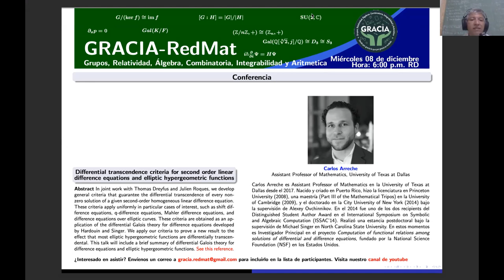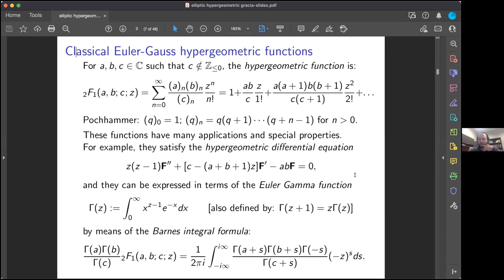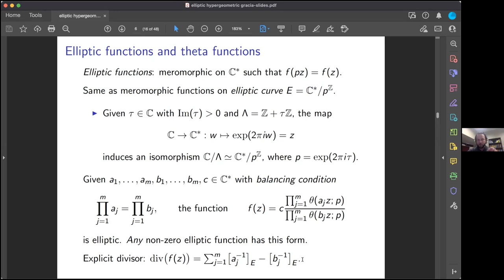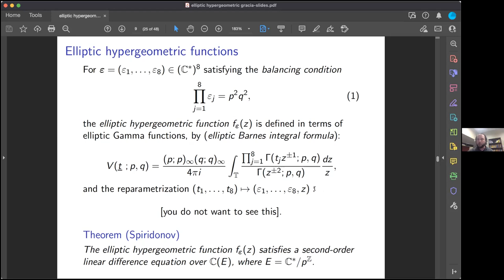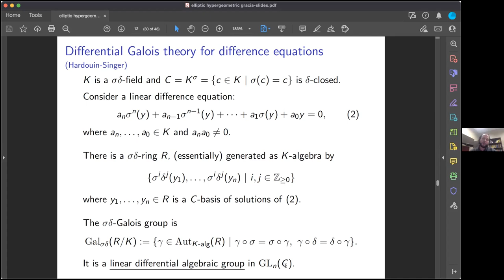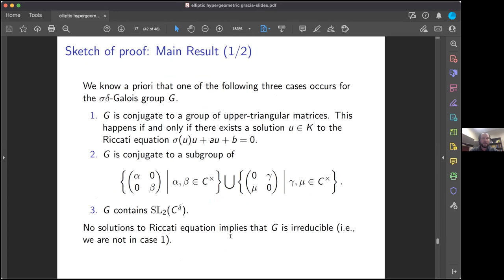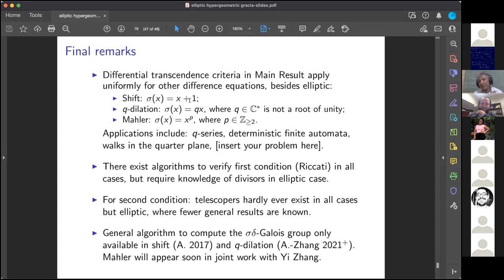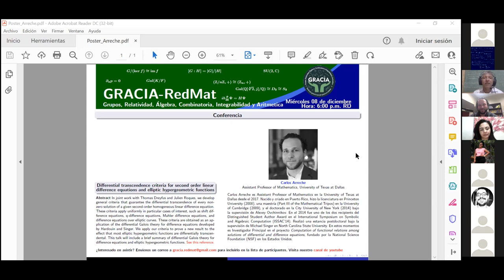Carlos Arreche - Differ. transc. criteria for 2do order linear diff. eq. and elliptic hyperg. fun.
Seminario-Coloquio GRACIA-RedMat

Título: Differential transcendence criteria for second order linear difference equations and elliptic hypergeometric functions

Abstract: In joint work with Thomas Dreyfus and Julien Roques, we develop general criteria that guarantee the differential transcendence of every nonzero solution of a given second-order homogeneous linear difference equation. These criteria apply uniformly in particular cases of interest, such as shift difference equations, q-difference equations, Mahler difference equations, and difference equations over elliptic curves. These criteria are obtained as an application of the differential Galois theory for difference equations developed by Hardouin and Singer. We apply our criteria to prove a new result to the effect that most elliptic hypergeometric functions are differentially transcendental. This talk will include a brief summary of differential Galois theory for difference equations and elliptic hypergeometric functions. See this reference.